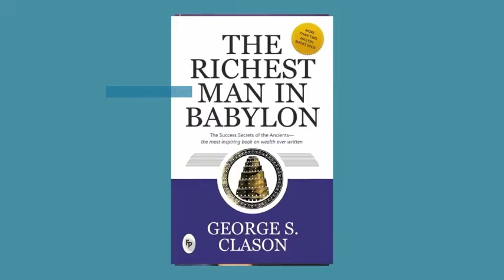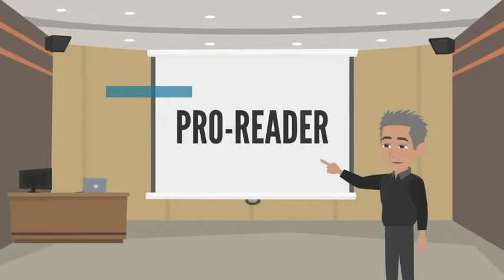Benefits Of Reading Books